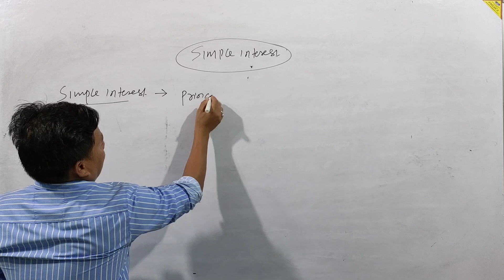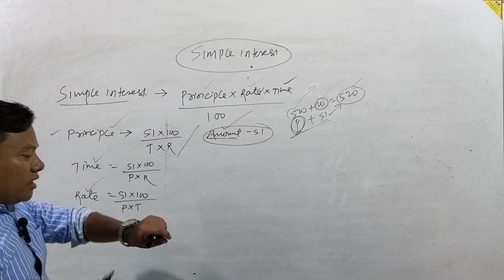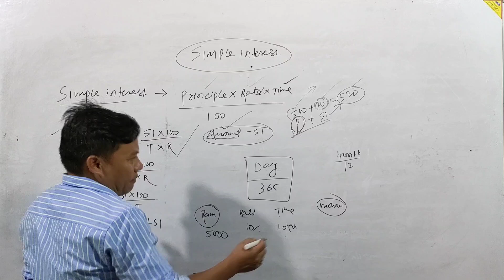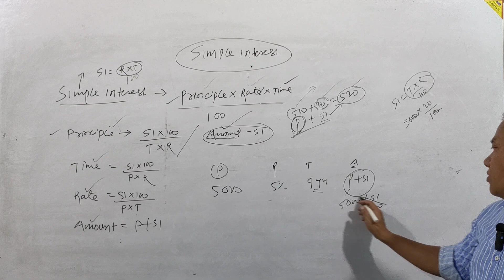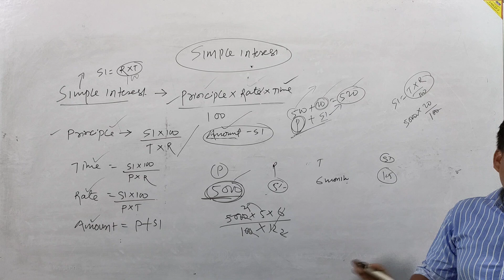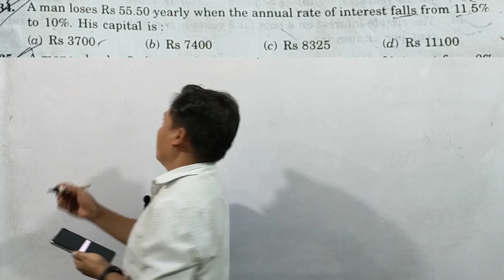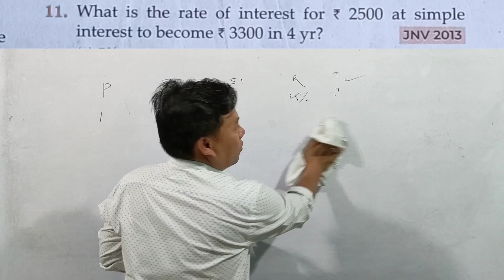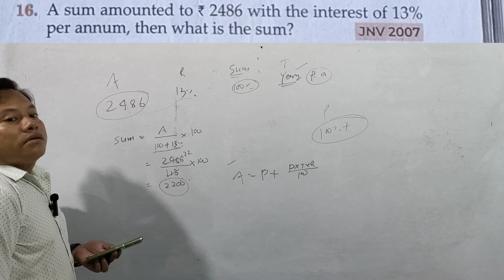SIMPLE INTEREST (साधारण ब्याज), CONCEPT+TRICKS,Chamling Sir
सभी EXAMS के Maths और Reasoning की तैयारी बिना शुल्क के Chapter wise यहां पढ़ाया जाता है।
Important for SSC CGL, CHSL, MTS, RAILWAY, BANKING EXAMS
WCBCS, WB Miscellaneous, WB LDC, WB KPS, WB FOOD SI, WB SI, WB LADY CONSTABLE, WB CONSTABLE, WB KOLKATA POLICE
Thanking you,
CHAMLING SIR.